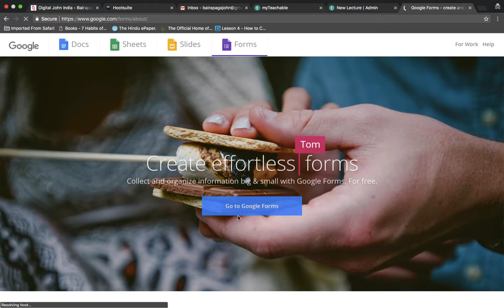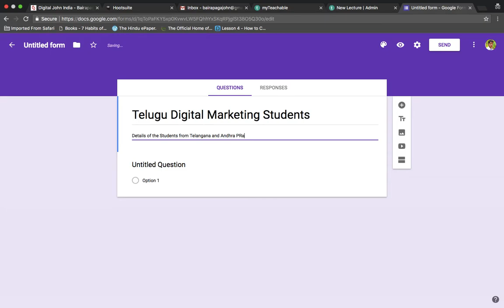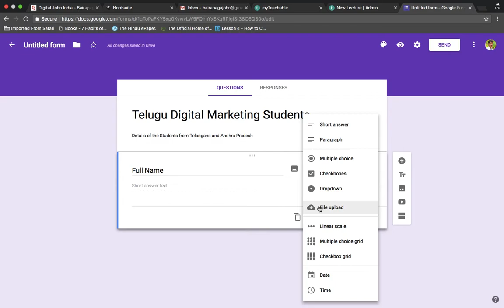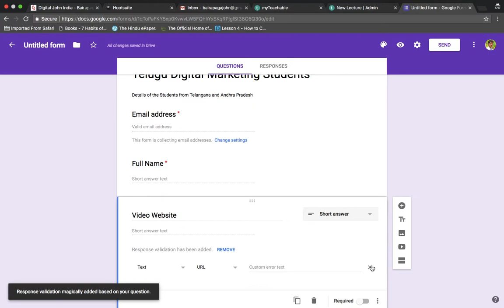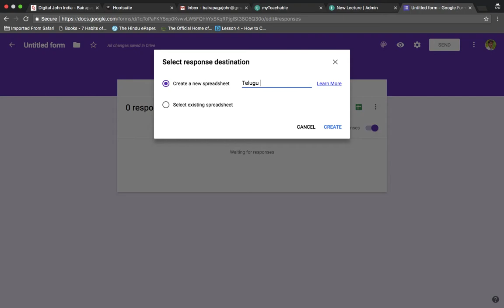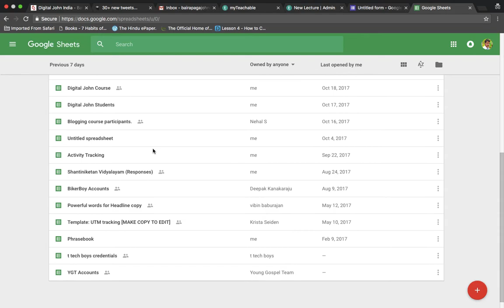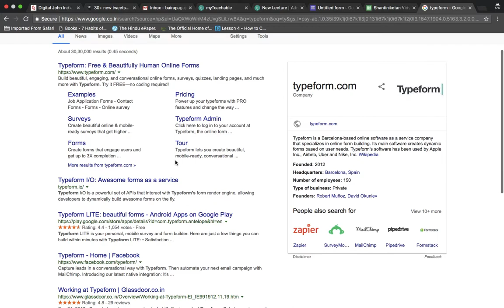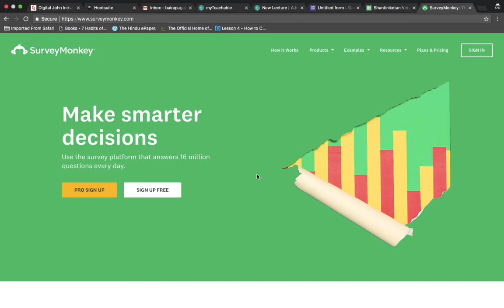Google Forms & Free Survey Tools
Learn Complete Digital Marketing Course in Telugu